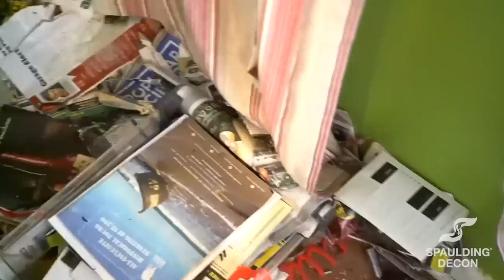Charity Hoard Clean Out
In this episode of Crime Scene Cleaning, Gabe and the Nashville team volunteer their services to help someone in need.

A month prior to the clean out, we originally came by to do an estimate for the homeowner. That's when we meet Jacob, and his story touched out hearts.

When Jacob was born premature and spent time in the NICU (neonatal intensive care unit). The nurse who originally nursed him back to health decided to adopt him.

Unfortunately, she recently passed away. Upon realizing that a hoard clean out might be too expensive for Jacob, we decided to donate our labor at no expense to Jacob. Come with us as we clean out the contents of this home with our friends from Redbox+ and Waves Inc!

HOTLINES